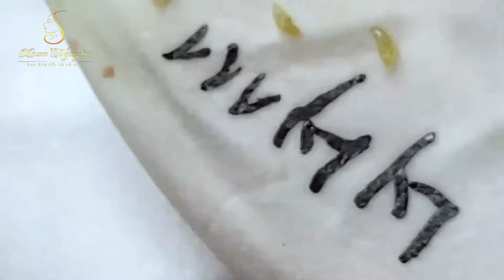Loan Nguyen Acne Treatment 14488